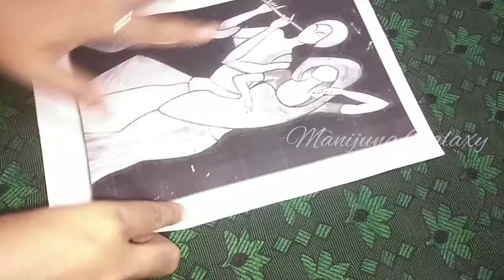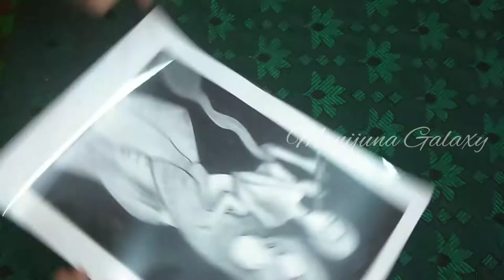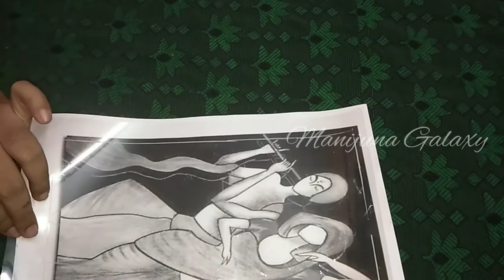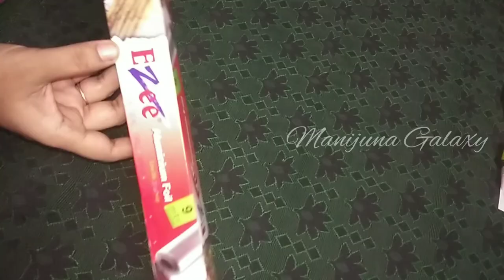Glass painting Radha krishna/step by step demonstration for face colouring/krishna Modern Art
🙏🙏அனைவருக்கும் நன்றி🙏🙏

🎨Material used:

🖌OHP Sheet
🖌A4 sheet (Radha krishna)
🖌Cello tape
🖌Scissor
🖌Brush
🖌Black acrylic paint
🖌3D outliner(Black)
🖌Fevicryl Glass colour
🖌Glass pencil marker
🖌Aluminium foil

🛍List of material buying link:
Ohp sheet
A4  sheet
Cello tape
Scissor
Paint brush
Black acrylic paint
3d outliner(Black)
Fevicryl glass color
Glass pencil marker
Aluminium foil

Support me 👍

🖼When glass and paints are combined, they create amazing works of art. It is not very tough to do. You can create a beautiful painting in a day.

Place a template behind the glass object so that you can outline carefully with the black out-liner tube.

After the outline of the template-picture is done, let it dry for a considerable amount of time, and then apply different colors of your choice.

Thanks for a watching videos 📽